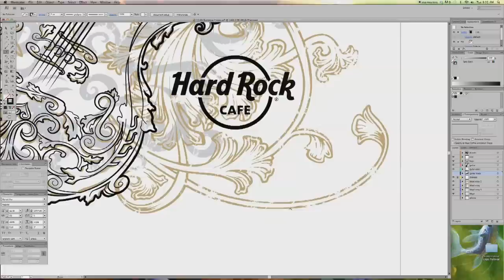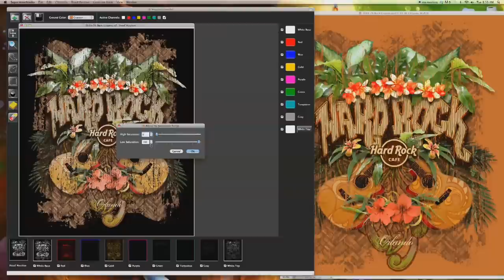St. Clair Apparel - Hard Rock Cafe Video